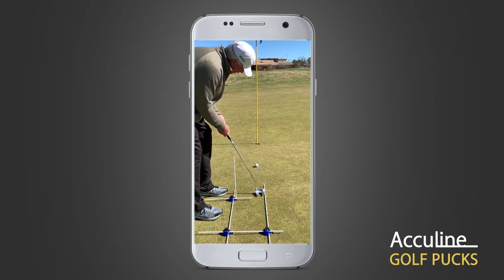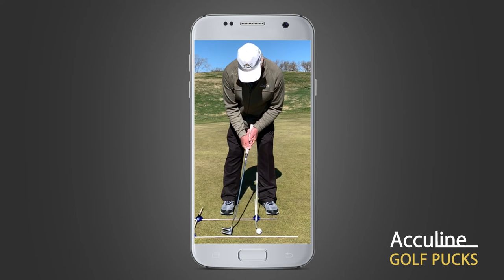How to Setup Putting with Golf Pucks Swing Trainer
This videos features PGA Pro Instructor John Gunby demonstrating the Acculine Golf Pucks set up for putting.